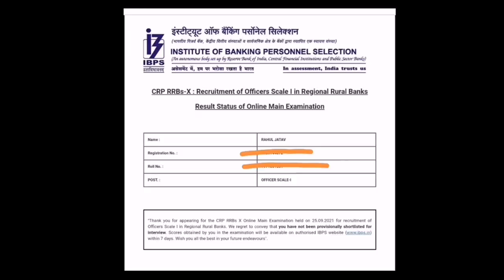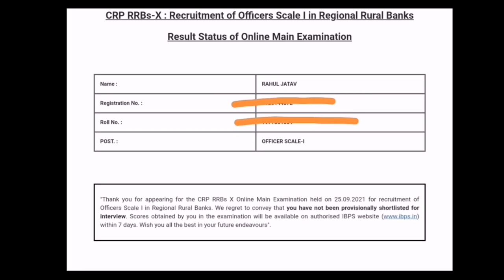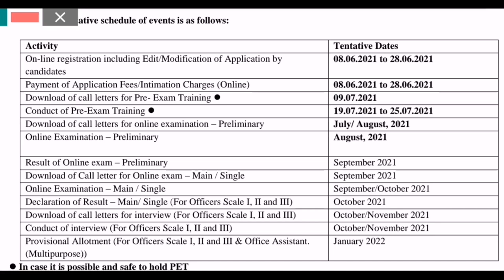RRB PO MAINS Result OUT 2021 | RRB po interview exam date | IBPS rrb po mains result 2021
RRB PO MAINS Result 2021 | IBPS rrb po mains result 2021 date |

GA questions asked in RRB PO Mains 2021 | rrb po mains ga questions asked in 2021 | rrb po mains ga

RRB PO MAINS 2021 Analysis | IBPS rrb po mains exam analysis || Ga questions asked in rrb po 2021